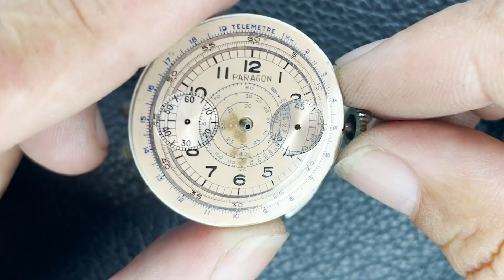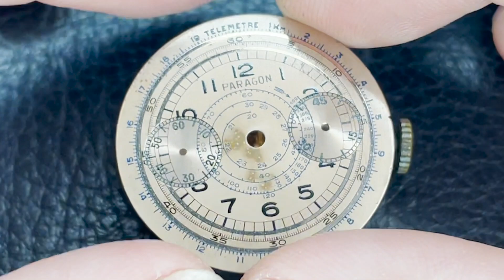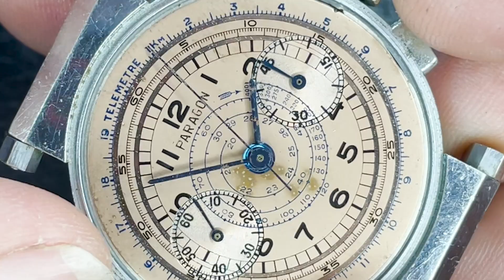Restoration of Amazing Vintage Chronograph Wrist Watch - Movement Venus Cal.155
This time, I received this watch from Ebay. It’s a chronograph watch with a beautiful dial. Because it isn't working, I decide to disassemble and clean all of the parts.